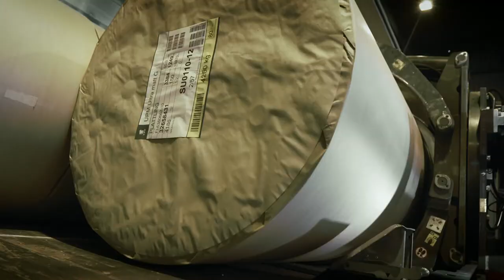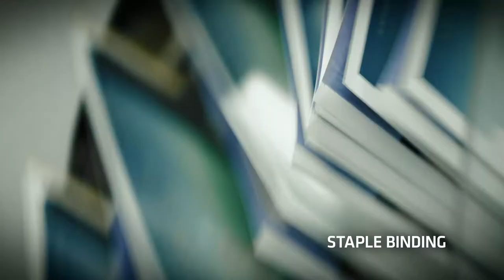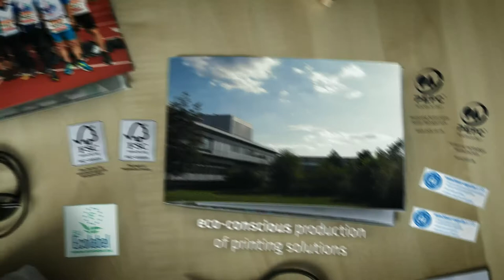Prinovis Corporate Video 2017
Immerse yourself in the world of one of Europe’s largest printing service provider – Prinovis! And experience our wide range of competences.